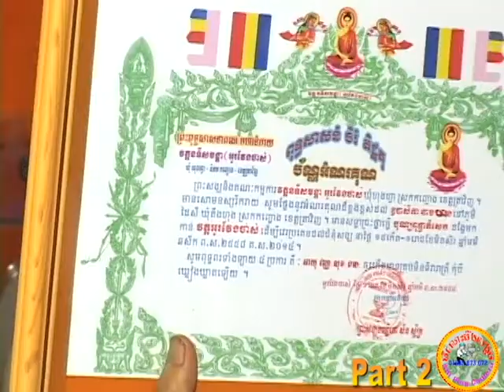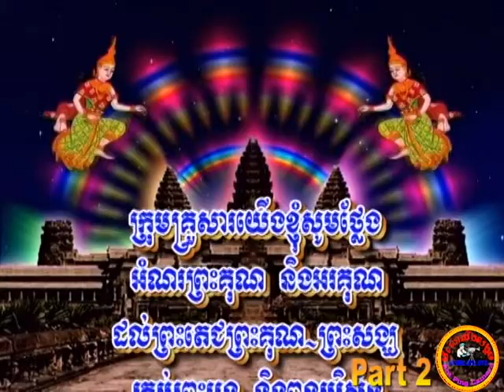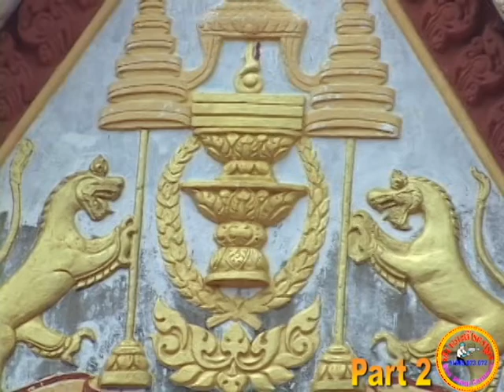Budheapisek Ceremony at Archar Le បុណ្យពុទ្ធាភិសេក ផ្ទះលោកអាចារ្យឡែ Part 2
Budheapisek Ceremony at Archar Le
បុណ្យពុទ្ធាភិសេក ផ្ទះលោកអាចារ្យឡែ